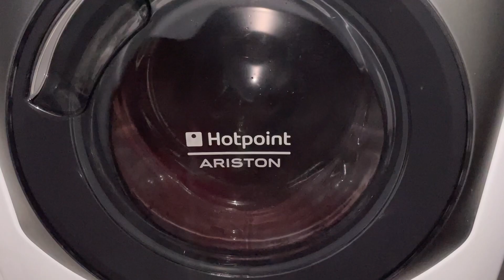Hotpoint ARISTON washing machine unbalanced spin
Hotpoint ARISTON AQ83D 29 washing machine unbalanced spin